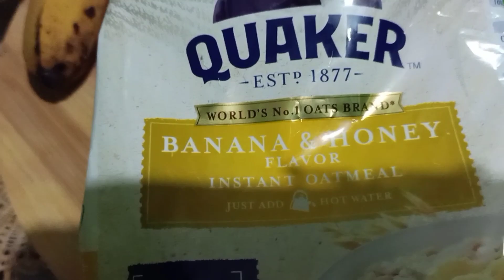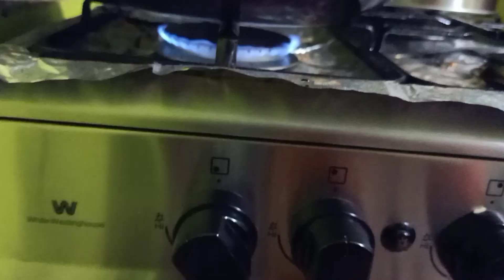BANANA CAKE,NILUTO SA KAWALI PERFECT PANG ALMUSAL SA MGA MAG DADIET